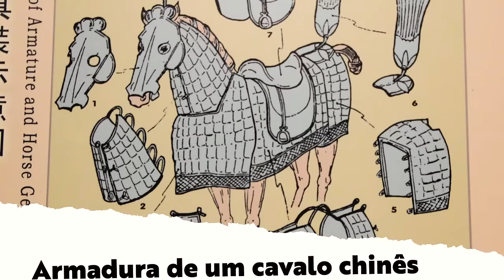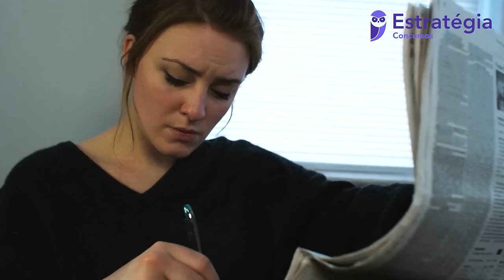Guerreiros Lendários: Os CATAFRACTÁRIOS Bizantinos!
Hoje vamos ver quem eram os CATAFRACTÁRIOS, a Cavalaria Pesada do Império Bizantino, também conhecido como Império Romano do Oriente.
Mas esses cavaleiros da antiguidade da história, vem bem antes dos romanos, eles já existiam entre os gregos, persas e até babilônios.
Vem comigo descobrir toda a História dos Catafractários.